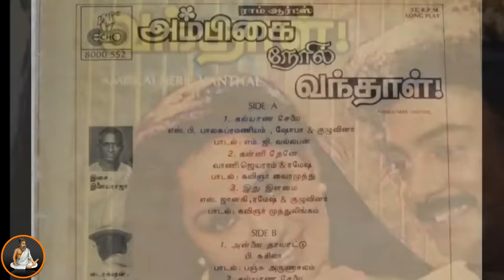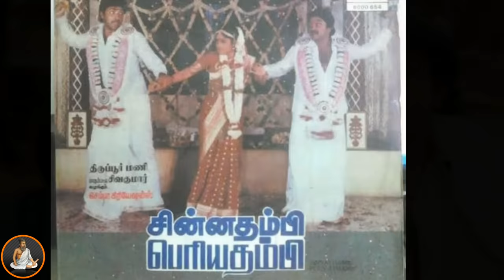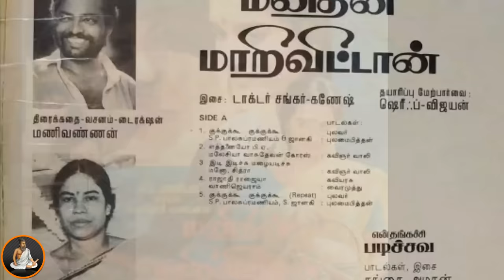Manivannan Directed Movies Hit Or Flop | Tamil Channel